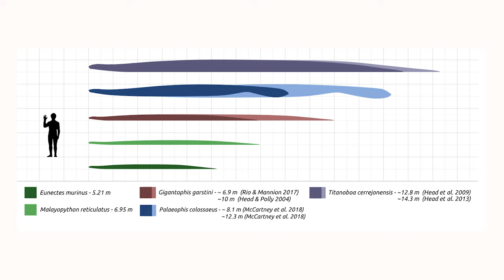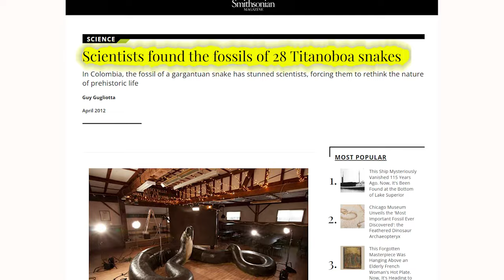This Scary Snake Was More Terrifying Than Most Dinosaurs!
Ever wondered if anything could be more terrifying than a dinosaur? Meet Titanoboa, the colossal prehistoric snake that could give any dinosaur a run for its money! 🐍💥 Dive into the ancient world where this behemoth slithered through the swamps of South America, striking fear into the heart of the jungle.

Titanoboa, stretching up to 50 feet long and weighing over a ton, was not just the largest snake ever—its size and hunting prowess surpassed many of the most formidable dinosaurs. 📏🏋️ Discover how Titanoboa used its massive body not only to constrict but to crush its prey with sheer force, a strategy far different and possibly more horrifying than any known dinosaur predator.

In today’s episode, we explore how the warm, wet climates of the Paleocene helped Titanoboa thrive, allowing it to grow to monstrous sizes and dominate its environment. 🌍🌧️ Learn about its chilling killing methods, from ambushing giant crocodiles to consuming massive fish, revealing why this snake was a terror to behold.

From its stealthy approach in murky waters to the bone-crushing strength it possessed, Titanoboa’s capabilities make it arguably more terrifying than any terrestrial dinosaur. 🐊🍖 Unravel why this ancient serpent’s reign as the apex predator was marked by both awe and dread.

👇 Do you think Titanoboa could out-terrify the likes of T-Rex and Spinosaurus?

Chapters:

00:00 Introduction
00:50 Titanoboa
01:22 Size & Appearance
03:11 Habitat
03:58 Killing Strategy & Diet
06:28 How Did it Get so Huge?
09:08 Speed
09:33 Discovery
10:47 Extinction
11:33 Conclusion